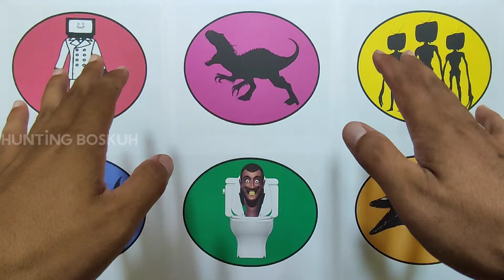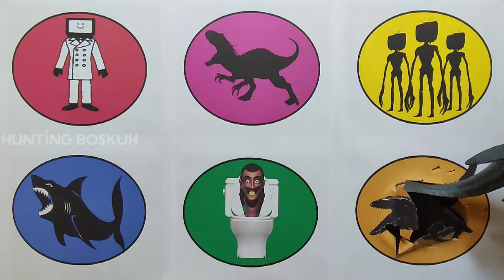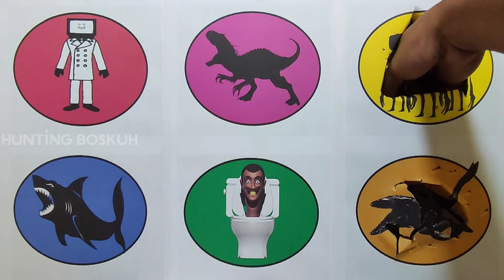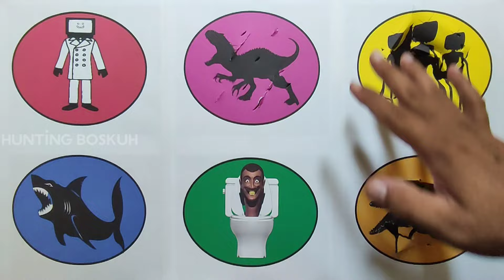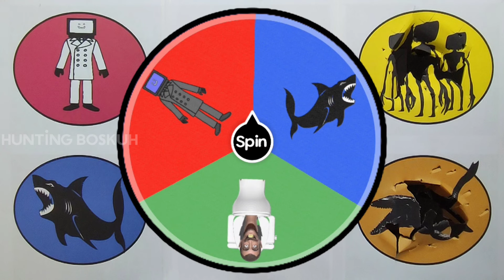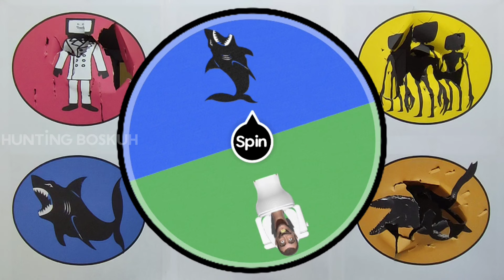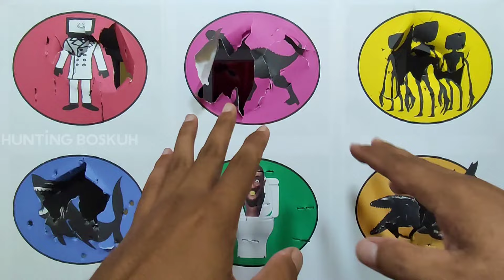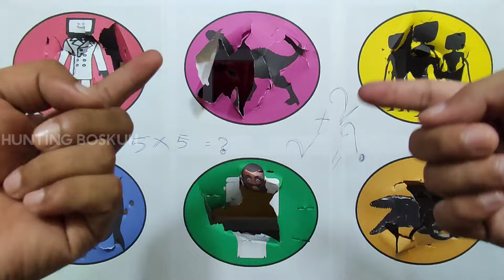Dinosaurus Jurassic World Dominion : T-rex, Triceratops, Siren Head, Crocodile, Iguana dan Ikan Emas